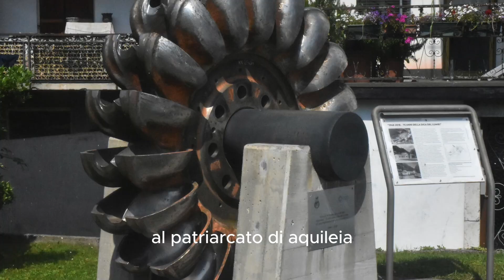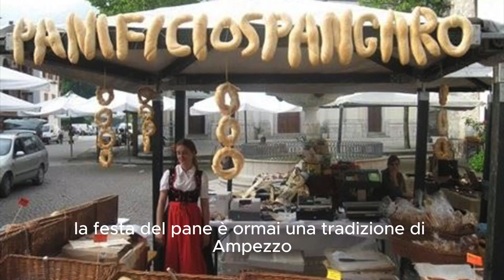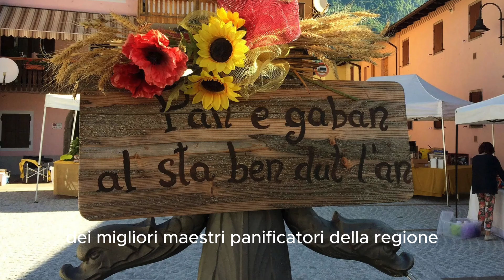NON SOLO CARNICO, ALLA SCOPERTA DI AMPEZZO